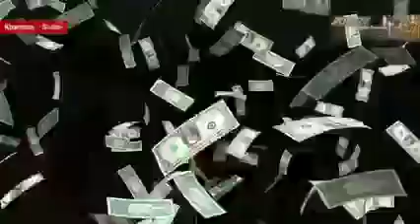Cam dhyang pinyikang.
برنامج شم ضيانق لبنات فينكانق بالسودان... شم ضيانق تعني تناول وجبة أو وليمة.